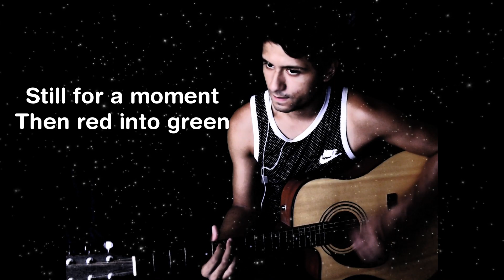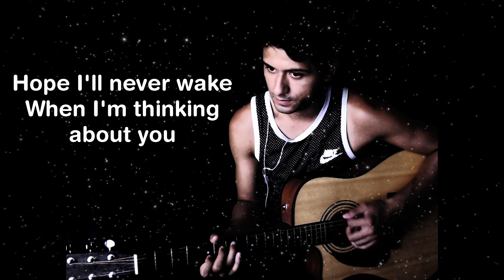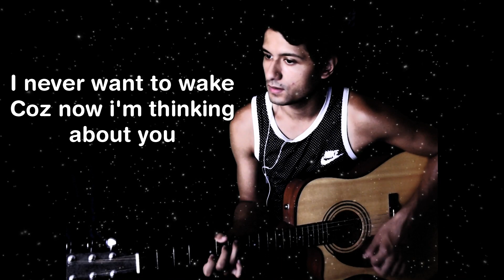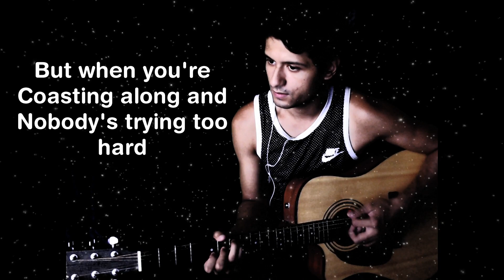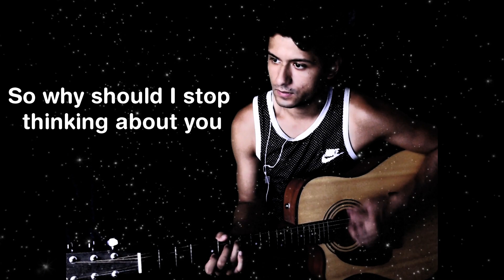The Sundays - When I'm Thinking About You (Acoustic Cover)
Hello! It's been years since I've done one of these Acoustic Lyric videos and after reading some comments I decided to do another one.

I now am much more experienced in making videos and playing with effects but I got this one assembled quickly just to upload one :D After looking back at those I made years ago I literally face *facepalmed* especially the first one lol I used Yeti mic to record the guitar on it's own and input the track on that which is how i'll do these videos from now on. Maybe with less effects for I just wanted to experiment but honestly it's just the background star field on a green screen which is the only effect.

This is another The Sundays song "When I'm Thinking About You" the first song I learned to play and really strikes me every time I play it. Tabs I used are down below, even though you can't see it there is a capo on the 4th fret.